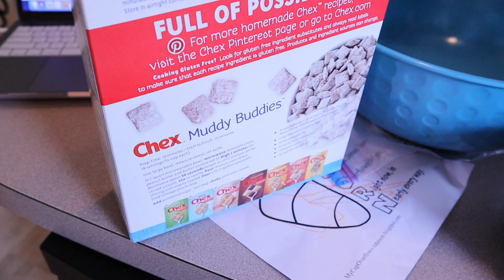Trick or Treating 2021!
Shannon and Anthony take Greyson and Porter trick or treating to get some candy!